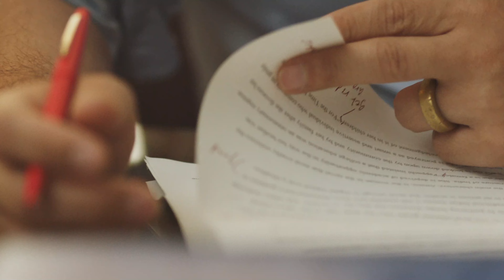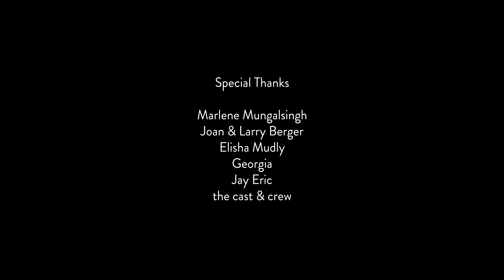Affliction (Short Film)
Two coworkers contemplate the aftermath of an encounter. (More on the film's

Director Statement
The short was originally born out of a weekly writing group between screenwriter Kelsey Rauber, frequent collaborator Ryan Kramer, and myself. We try to meet up every week to give feedback to each other on new pages of ongoing projects or practice pitches that are either inspired by our own experiences or come out of challenges we give each other in session. This particular piece was a script Kelsey presented that was inspired by frustrations surrounding the lack of self-reflection and tangible progress in 2019 despite consent finally being a topic of discussion in the zeitgeist; as well as a general fascination with menstruation and evolution. I really liked the way it played with a both timely and timeless issue and did so via a high concept conveyed through a small contained encounter. We ended up workshopping it over a few meetups and, Kelsey and I decided to collaborate on it together with me as director. I'm really eager to discuss the final product with an audience.